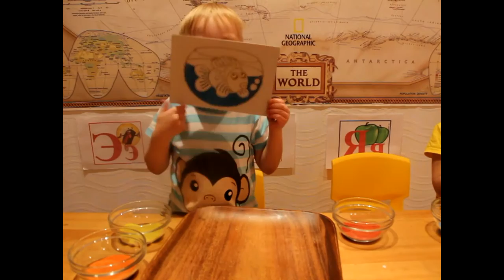CHEBURASHKI. Александр и София рисуют песком/ Alexandr and Sofia are painting by sand.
Ребятишки были в восторге. Это оказалось настолько увлекательно, что на следующий день побежала и купила еще такие  наборы для творчества. Много положительных эмоций и радости от полученного результата. Дети счастливы - мама тоже) А главное очень доступное творчество, в магазинах в пределах 200-300 руб.